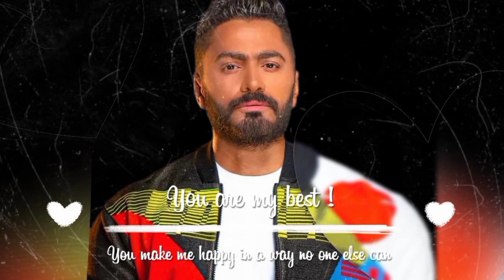أول تعليق لأصالة بعدالزواج ورسالة لعريسهامن هو وأول لقاء ومن طليقته؟الجمهور تامرحسني بيقلد عمرودياب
فائق حسن تصدر اسمه اهتمام رواد السوشيال ميديا كما احتل اسمه الترند على محركات البحث على غوغل بعد إعلان النجمة السورية أصالة نصري زاوجها منه ونشرها لصورتهما معا مرفقة بتدوينة رومانسية كشفت فيها عن مشاعرها اتجاهه، فدعونا نلقي نظرة على أهم المعلومات عن فائق حسن والفارق العمري بينه وبين زوجته أصالة نصري.
أبرز المعلومات عن الشاعر فائق حسن
فائق حسن، هو شاعر ومخرج عراقي، ويدير أعمال  الفنان ماجد المهندس، ووفق المعلومات المتداوله عنه فإنه يبلغ من العمر 52 عاماً أي انه يماثل أصالة بسنوات عمرها حيث اتمت هي الأخرى عامها الـ 52 في شهر مايو المنصرم.
فائق حسن يمتلك حسابا رسميا على انستغرام حيث كان يتابعه قبل أيام قليلة حوالي 5 الاف متابع بينما ازداد العدد الى 38 الف متابع بعد اعلان اصالة زواجها منه في اليومين الفائتين، في حين لا يتابع هو سوى شخصين هما ماجد المهندس واصالة نصري، ونادرا ما ينشر الصور له باستثناء بعض اللقطات له مع ماجد المهندس والأصدقاء، كما أنه غير ناشط ابدا على حسابه على انستغرام
تعاون فائق حسن مع عدد كبير من الفنانين خلال مشواره الفني حيث قدم لهم  مجموعة من الأغاني الموقعة باسمه وأشهرها: بين أيديا، يمكن أحبك، وحشني موت، وأنا حنيت.
الحياة العاطفية السابقة لفائق حسن
فائق حسن سبق له وأن خاض تجربة زواج عام 2009 انتهت بالانفصال وليس لديه أبناء وفق المعلومات المتداولة، بينما تناقل معجبوه حديثا له يعود للعام 2009 مع صحيفة الراي حيث أعلن حينها زواجه من المودل ​مارتا حامد​ على الرغم من انه كان رافضًا فكرة الزواج من الأساس، وكشف عن تفاصيل لقائه الأول مع زوجته الأولى وقال: "اخترت مارتا لتشارك المهندس كموديل في كليب أغنية "مو على كيفك" من كلمات الشاعرة نسرين بنت محمد، وألحان نسرين وماجد".
ولفت فائق أن كل الاشعار التي كتبها يومها كان يستوحيها من حبه لها لكن زواجهما لم يدم وانفصلا من دون أن ينجبا الأطفال.
زاوج فائق حسن وأصالة نصري
فائق حسن أعلن زواجه بشكل رسمي من النجمة أصالة نصري التي نشرت لهما صورة سويا يوم أمس على حسابها على انستغرام وظهرت بجانبه كعروس وهي ترتدي الأبيض، وأرفقت خبر اعلان زواجها من الشاعر العراقي برسالة عبرت فيها ايضا عن مشاعر الحب والتقدير اتجاهه.
بدوره رد على منشورها قائلا لها :" "عندما يجتمع الذوق مع الحس يتحول الانسان من شخص عادي الى استثنائي عندها يكون الجمال فوق مستوى الوصف ابعد من الخيال بقليل لا ينافسه سوى موهبة من الخالق وذكاء مفرط ممزوج بخفة دم خرافية ذلك جزء بسيط من شخصية طيبة حنونة مفرطة في الحب حد الروعة تلك انت يا هدية السماء لن اوعدك باقل من أحلامك يا أيتها المرأة الحلم ولنبدأ معا أجمل ما تمنيناه".
وردت أصالة عليه مجددًا فقالت: "منّ يوم عرفتك صديق وأنت بذات مستوى الرقيّ والتّقدير والإحترام .. وأنا بفتخر شاركك العمر الجاي وتكون الحبيب والزّوج الغالي وتبقى الرفيق وأكبر فيك ومتل العاده منّك بتعلّم".

تعرّض النجم المصري مصطفى شعبان لهجوم قاسٍ وانتقادات حادة من بعض متابعيه على مواقع التواصل الاجتماعي، بعد نشره صوراً له من رحلة صيد قام بها خلال تواجده في محافظة مرسى مطروح، متهمين إياه بالتحريض على قتل الحيوانات، وأن تصرفه هذا غير إنساني.
وظهر شعبان في الصور مع مجموعة من أصدقائه وهو يرتدي ملابس ذات قماش عسكري خاصة بالصيد عبارة عن جاكيت بجيوب متعددة لوضع عُدّة صيد العصافير فيها، وبدا في غاية الراحة وهو يمارس على ما يبدو هوايته المفضلة، ولكنه لم يتوقع الردود القاسية التي وصلته بسبب هذه الصور.
وحرص شعبان على الدفاع عن نفسه، بمشاركة منشور للكاتبة أسماء علاء الدين وهي توضح ذلك الأمر، قالت فيه: "ياريت الناس قبل ما تهاجم وتنشر خبر، أو حد يدفعلها عشان تهاجم فنان ملوش أي مواقف فجة أو غير إنسانية تحاول تفهم الأول قبل ما تنساق. أولا اللي في إيد مصطفى دا اسمه حمام قمري، أو البعض يطلق عليه (الحمامة السلحفائية) ودا الموسم بتاعه وهو أكل الملوك، زي ما ناس كتير عارفة، حوار إنه نوع عصافير لا يؤكل وعصافير زينة والحاجات دي مايدخلش على عيل صغير لأن باختصار هو كفنان وشخصية عامة مش هيعمل كده".
وأضافت: "فرضاً فنان تاني مكانه، معتقدش إن البدو اللي عندهم كرامتهم وأخلاقهم أغلى من أي حد وعاداتهم فوق الكل هيوافقوا إنه يعمل كده، ياريت الصحفيين وهم بيكتبوا ياخدوا بالهم من البوست دا كويس أو على الأقل يحاولوا يسألوا خبير إيه نوع الطير اللي في إيد مصطفى وأقرب طريق للحقيقة المعرفة والبعد عن الجهل والمهاجمة بدون دليل".
وعلّق شعبان على المنشور كاتباً: "أشكرك أستاذة أسماء للبحث والتوضيح الصحافة مسؤولية".
من ناحية أخرى، دافع البدو في محافظة مرسى مطروح عن النجم المصري، وكتب أحدهم عبر مواقع التواصل الاجتماعي: "الفنان مصطفى شعبان كان اليوم في ضيافة إخوتنا عيت علواني، ولم تحصل ضجة بسببه، لأنه احترم الأصول والعادات والتقاليد وجاي يستمتع بأجواء الصيد، مش يصور في مشهد تمثيلي، واللي يحترم البوادي، البوادي يعطوه واجبه في حدود الاحترام المتبادل".

مفاجأة من تامر حسني وبسمة بوسيل... والجمهور يعلّق
في مفاجأة جديدة، كشف النجم المصري تامر حسني وزوجته بسمة بوسيل، عن إطلاق عطر يحمل توقيعهما، حيث تعاقدا معاً على أول إنتاج مشترك بينهما في عالم العطور الفرنسية.
ومن المقرر أن يتوجّه تامر وبسمة إلى فرنسا الأسبوع المقبل، لعقد اجتماع خاص مع الشركة المنفّذة والاتفاق على مواعيد طرح أول إصداراتهما، وتفاصيل الحمله الإعلانية والدعائية العالمية، والتي من المقرر أن تغزو الوطن العربي في الفترة المقبلة.
ومن المرجّح أن يستقر حسني وزوجته، على مناسبة عيد الحب المقبل لطرح أول إنتاج خاص بهما للجمهور.
واعتبر الكثير من الأشخاص أن الفكرة ليست جديدة، لا سيما أن النجم المصري عمرو دياب أطلق قبل أشهر عطراً يحمل اسمه مع الرقم 34، وبعده أطلق خط أزياء يحمل الاسم نفسه.